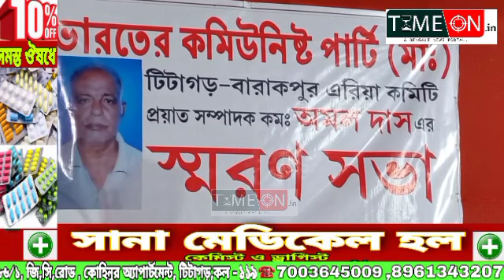ব্যারাকপুর বড়পোল এলাকায় আয়োজিত হলো সিপিআইএমের পক্ষ থেকে প্রয়াত অমল দাসের স্মরণ সভা